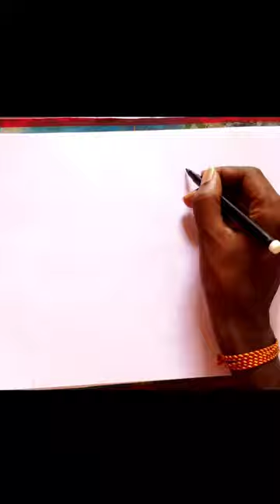horse drawing (short video )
how to draw a horse